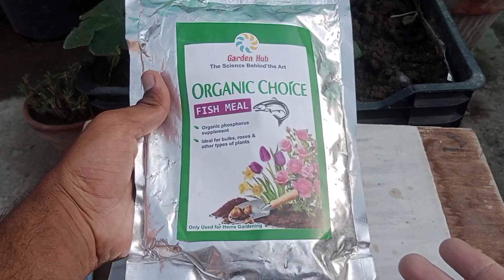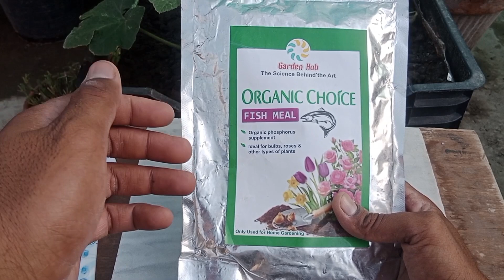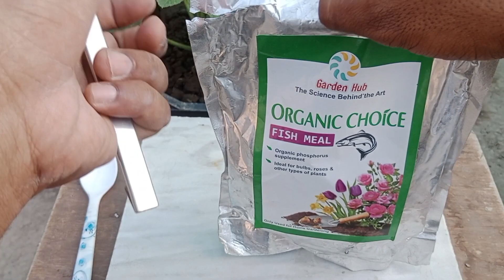Orgenic Fertilizer Fish Meal | How to use fish meal | Fish meal ko podon me kese den .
is video me ham ap ko full orgenic fertilizer fish meal k bare btane wale he k ye kya he or ise kese istimal krna chahiye .

for online purchases gardening, tools, spray, seeds, fertilizer 👉 wattsapp 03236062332